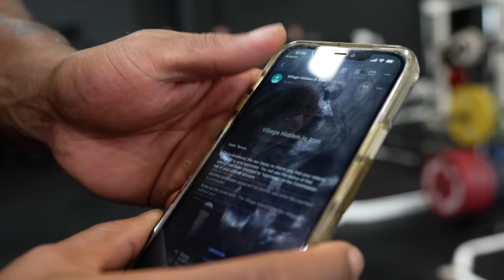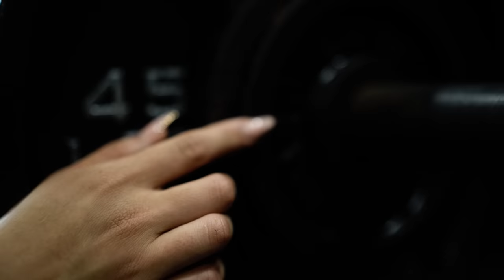DREA CAME READY | FRONT SQUAT QUEEN